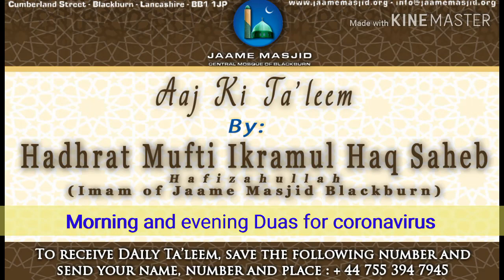Morning and evening Duas for coronavirus : Aaj Ki Ta'leem : Hadhrat Mufti Ikramul Haq Saheb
*Morning and evening Duas for coronavirus*

اما بعد

_we are talking about the corona virus and the duas prescribed by our ulama, Mufti Taqi Uthmani saheb has said to recite the following:_

لا إله الا انت سبحانك اني كنت من الظالمين

_One masnoon dua:_

_Maulana Yunus Palanpuri Saheb has prescribed the following Durud Sharif_

اللهم صل على سيدنا محمد وعلى ال سيدنا محمد، بعدد كل داء و دواء، وبارك وسلم

_recite above 11 times, blow on water and food, drink and eat from it_

_along with duas we need to build shame and modesty, we need to cover up, males and females, dress up correctly, be punctual in salah. Follow the commands of Allah Ta'ala_

_in abu duad, following dua is mentioned to be recited 3 times morning and evening_

اللَّهُمَّ عَافِنِي فِي بَدَنِي، اللَّهُمَّ عَافِنِي فِي سَمْعِي، اللَّهُمَّ عَافِنِي فِي بَصَرِي، لاَ إِلَهَ إِلاَّ أَنْتَ،
اللَّهُمَّ إِنِّي أَعُوذُ بِكَ مِنَ الْكُفْرِ وَالْفَقْرِ، اللَّهُمَّ إِنِّي أَعُوذُ بِكَ مِنْ عَذَابِ الْقَبْرِ، لاَ إِلَهَ إِلاَّ أَنْتَ

_O Allah, make me healthy in my body. O Allah, make me healthy in my hearing. O Allah, make me healthy in my sight. There is no god but You.'_

_'O Allah, I seek refuge with You from disbelief and poverty. O Allah, I seek refuge with You from the punishment of the grave. There is no god but You_

_in above dua 2 blessings of Allah Ta'ala is particularly mentioned to show its greatness, hearing and sight, we should be using these for the correct reasons,, not for watching filth or nudity, not for listening to music and other sins_

_we seek protection from poverty,, as this could also lead towards kufr, we seek protection for ourselves and for our children_

_we seek protection from punishments of grave.. Sahabas would cry seeing the grave,, remember this is a waiting room before resurrection,, now this Could be a garden of paradise and be like a ViP waiting room,.. Otherwise a pit of jahannam_

_we should recite these duas,, we don't need any life insurance or any other insurance,, these duas are our cure and prevention.. As long as we have yaqeen in them_

_we ask Allah Ta'ala to protect us all from all illnesses ameen_

*09 Rajab 1441AH*
*04 March 2020*